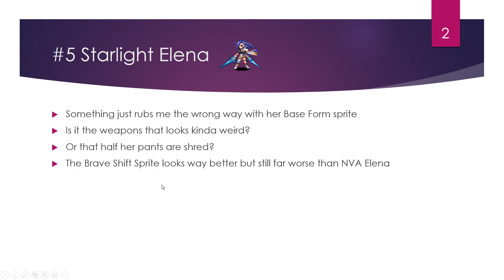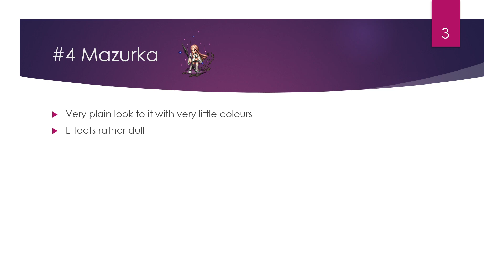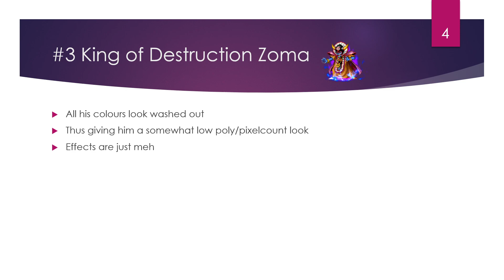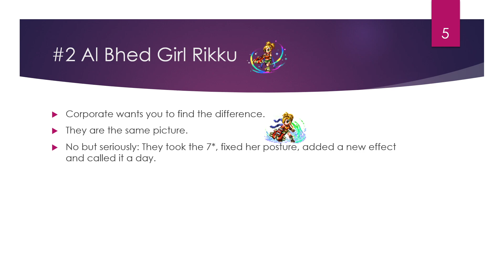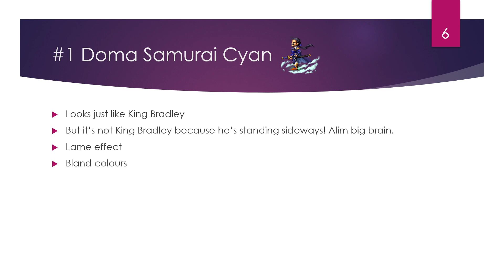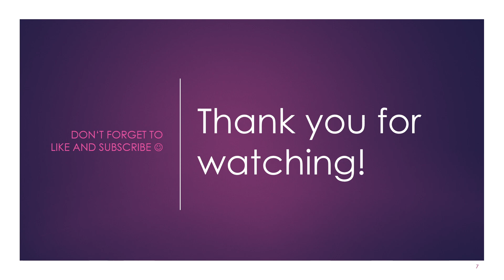FFBE - My Top 5 Worst Sprites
Heey everyone. HAPPY NEW YEAR! Today we're going to talk about my top 5 worst sprites in the game. I'd love to know which sprites you guys think are the worst!

Timestamps:
0:00 Intro
0:38 Number 5
1:52 Number 4
2:54 Number 3
3:57 Number 2
6:12 Number 1
8:19 Outro